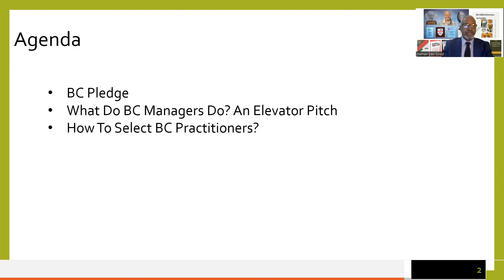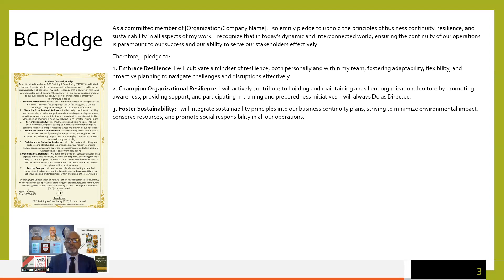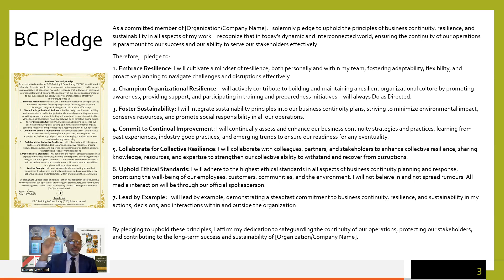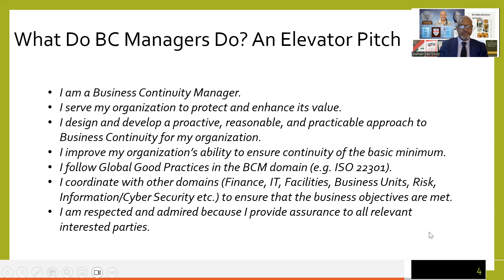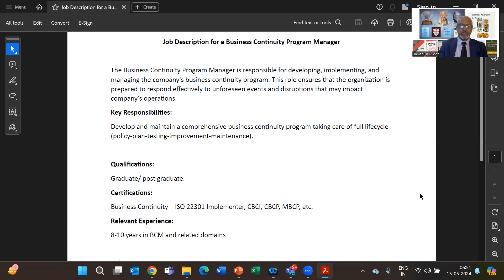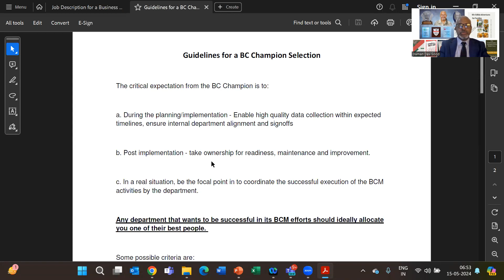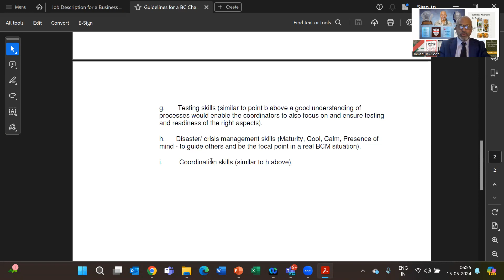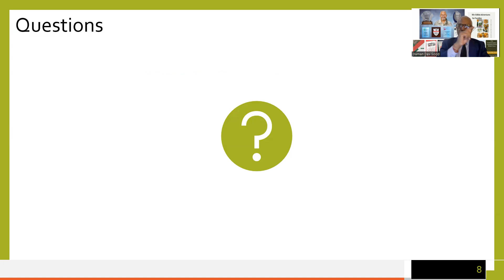My Top Tips - BCAW+R 2024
Great instruments for raising BC+R Awareness - a pledge, an elevator pitch for BC Managers, and JDs for BC Manager and BC Champion/ Coordinator.
Please get in touch for more ideas on raising BC+R Awareness.